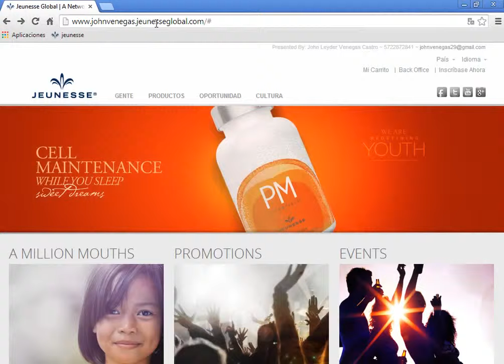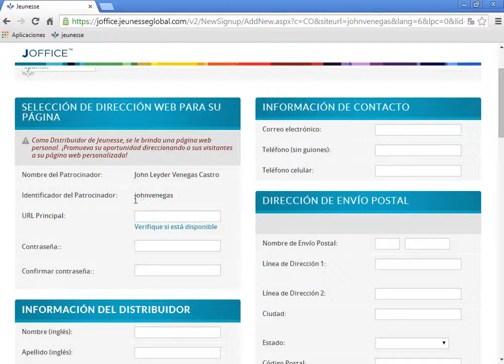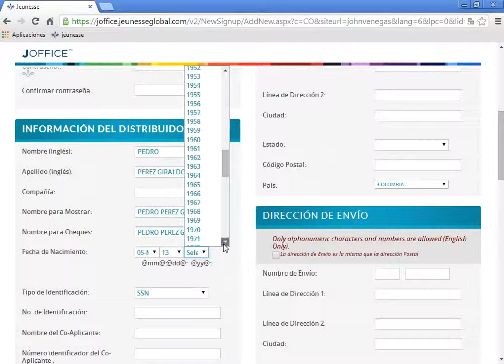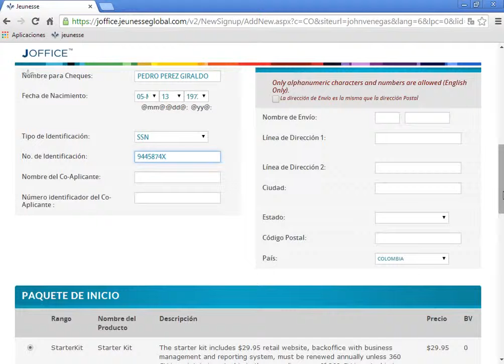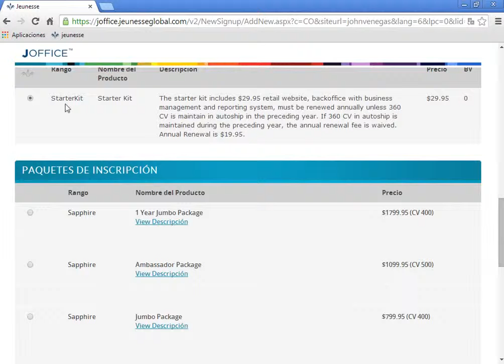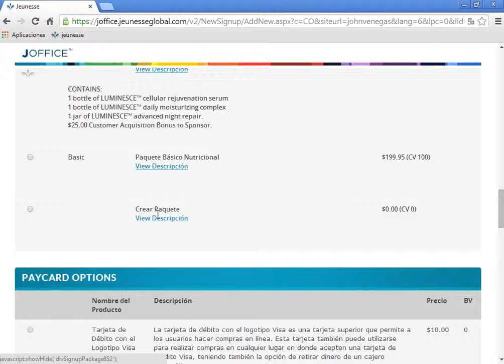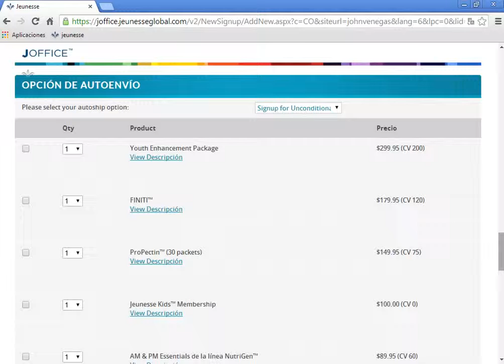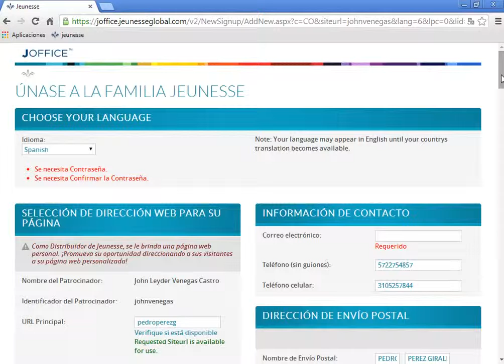Jeunesse Como Registrarse Jeunesse Global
Jeunesse no es la misma historia de siempre de productos para el cuidado de la piel y suplementos. No somos el mismo modelo de mercadeo de siempre. Jeunesse es un negocio global que ayuda a las personas a desarrollar todo su potencial luciendo más jóvenes, viviendo una vida más saludable y abrazando la vida.

Jeunesse combina las ciencias de vanguardia en un sistema de productos que intensifica la juventud trabajando a nivel celular. Enfocándonos en la salud, la longevidad y la renovación celular, ayudamos a las personas a disfrutar de vibrantes y juveniles resultados que duran.

Jeunesse entrega las recompensas de la juventud de cuatro maneras innovadoras:

Productos:
El Sistema para Intensificar la Juventud (Y.E.S. por sus siglas en inglés) de Jeunesse no sólo se trata de verse más joven. Se trata de sentirse más joven para el largo plazo. Incluso las ciencias que utilizamos son nuevas y de vanguardia. Las mejores de nuestras fórmulas son innovadoras y los resultados juveniles son reales. Obtenga más información sobre nuestra línea de productos para el Cuidado Personal y la Nutrición.

Personas:
Jeunesse comparte una recompensa emocional que ninguna compañía de redes puede igualar. La cultura de Jeunesse surge de la integridad y valores fundamentales de nuestros Fundadores. Como resultado, nuestra familia global de distribuidores viven relaciones gratificantes basadas en el respeto mutuo, la confianza y el amor.

Plan:
Con uno de los planes de compensación más lucrativos y verdaderamente balanceados que hay, el Plan de Recompensas Financieras de Jeunesse es capaz recompensar a más personas con más dinero. Y con los abundantes incentivos y promociones de viaje que son nuestra forma de hacer negocios, la cultura Jeunesse es, en sí misma, un estilo de vida gratificante. Obtenga más información sobre nuestra Oportunidad.

Plataforma:
Jeunesse no se conforma con las estrategias tradicionales del mercadeo de redes. Abrazamos la generación de la tecnología con una plataforma de vanguardia que le encanta a nuestros distribuidores.